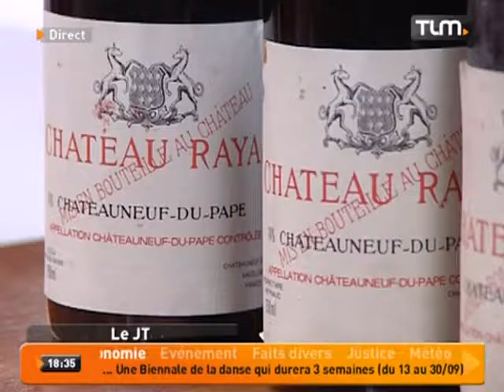La cave du restaurant A la Chapelle mise en enchère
Sites webs/blogs, copiez cette vidéo avec le bouton "Intégrer" !
 La cave du restaurant A la Chapelle a été mise en enchère à l'hôtel des ventes de Villefranche.